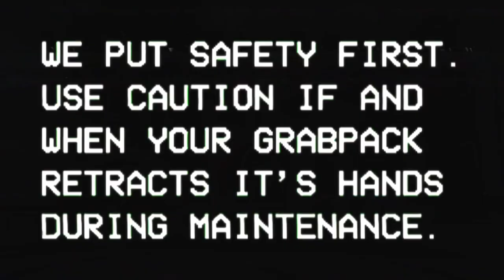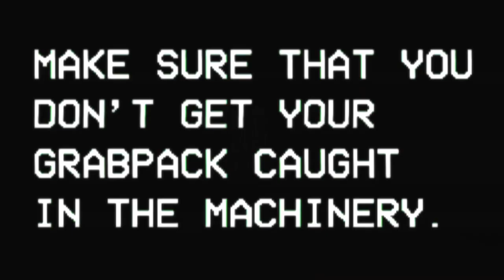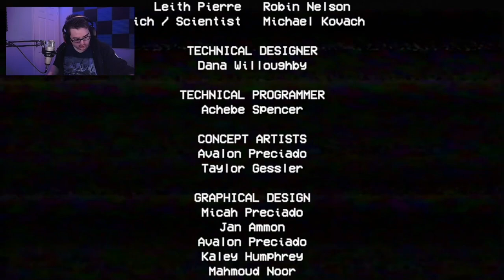Poppy Playtime - Game Review - MGN TV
yeaaahhh we don't know what to make of it as it was too short and a little bit buggy some side is telling us its really good with the scares but the game itself felt plain